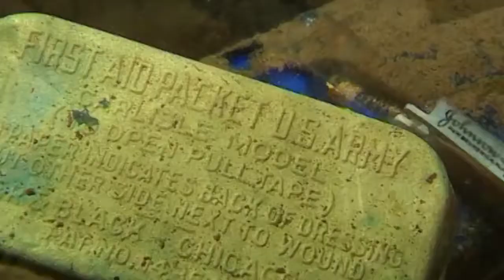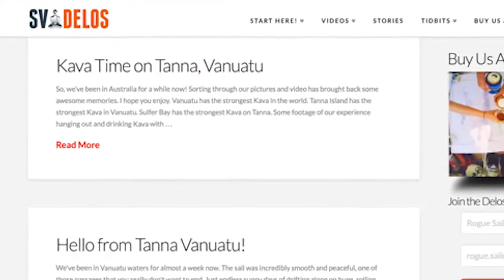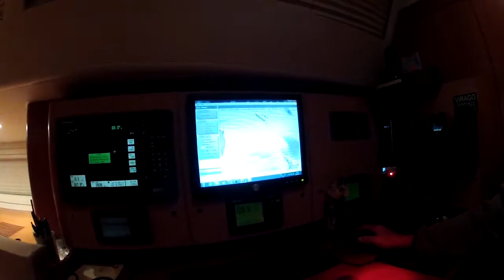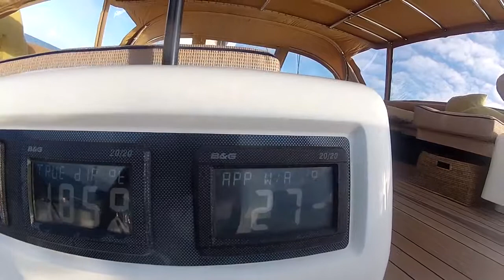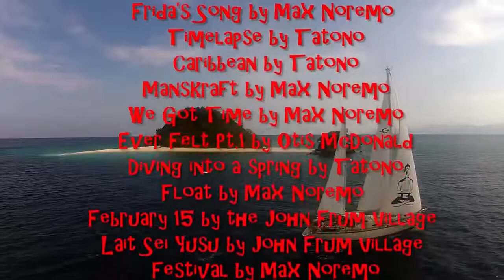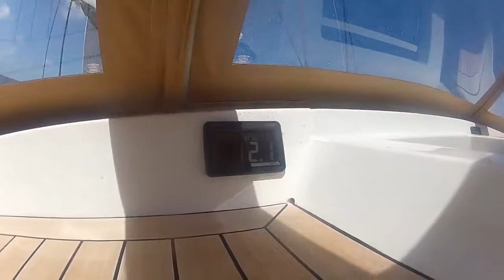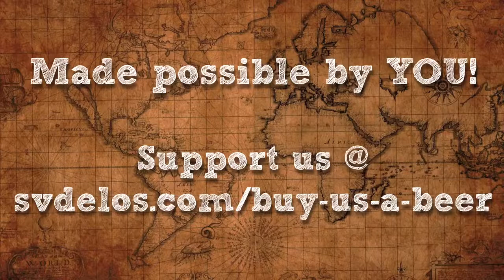Superyachting in the South Pacific! Sailing SV Delos Ep. 51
Continue to follow the superyacht adventure along with Brady and Josje as they sail through Fiji, Vanuatu and New Caledonia. Be prepared for sharks, diving, volcanos and of course a lot of.

Check out the adventure of Brady and Josje from the time they left Delos and ran dry of cruising cash! They were lucky enough to work on some MASSIVE sailboats cruising around the Pacific!.

This is my Railroad was originally released by the Southern Pacific Railroad in 1940, with updated versions produced in 1947 and 1952. The films showcased .